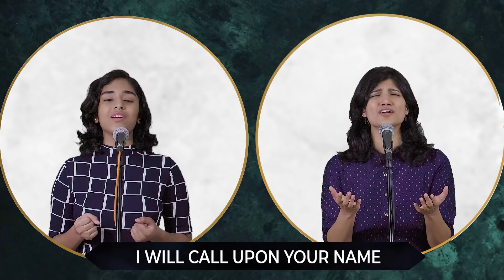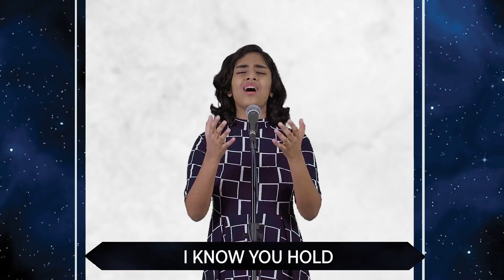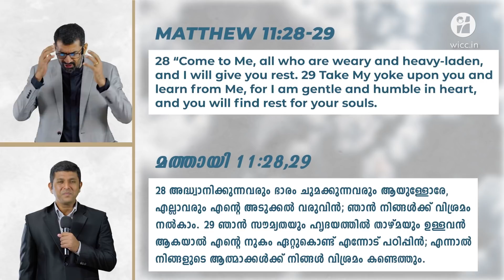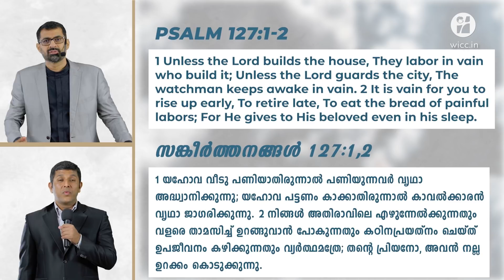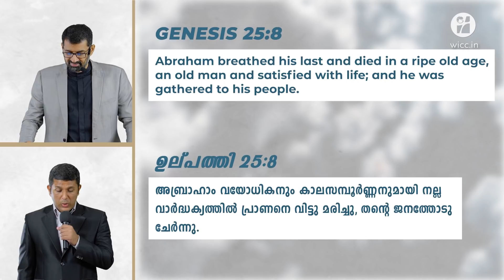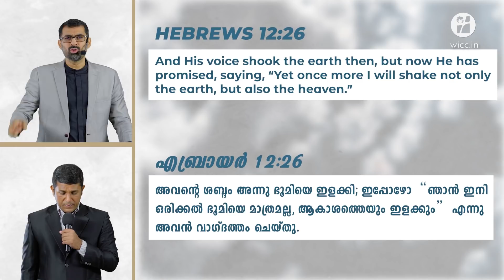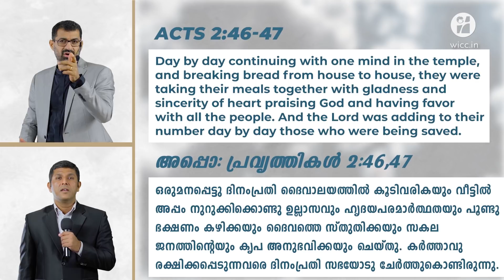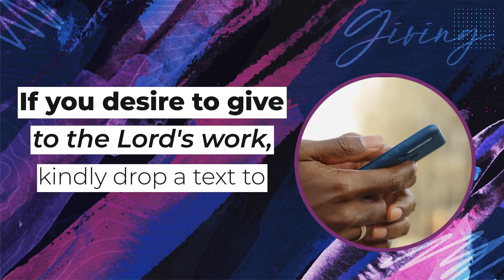Watchnight Service - 31 December 2020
Sections:
00:00 - Pre-Service Graphics
00:58 - Intro
01:52 - Worship
31:29 - Sermon
01:27:18 - Ministering
01:43:09 - Announcements
01:43:27 - Outro

If you are worshipping with us for the first time, we would certainly like to get to know you more. Please go to the link and fill out the given form

Share our online service with family and friends Show us how you're watching our online services from home or wherever you're tuning in from.

We would love to pray for you! Do send your prayer requests in the

To stay updated on everything that is happening at WICC,